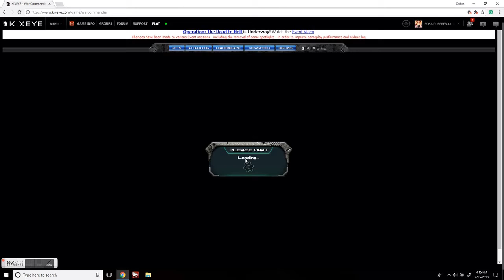115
low-level account with no workshop low-level units.